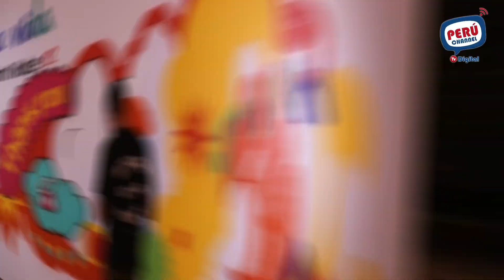¡CELEBRA LA VIDA! XIAOMI FESTEJÓ SU LANZAMIENTO DE SU LINEA RED NOTE 12 SERIES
En una gran noche de verano, Xiaomi lanzó la tan esperada Redmi Note 12 Series, que llega al Perú a través de los modelos Redmi Note 12 Pro+ 5G, Redmi Note 11 Pro 5G y el Redmi Note 12.

Bajo el lema CelebraLaVida, Xiaomi fue más allá de sus límites y transmitió el evento en vivo desde su cuenta oficial de Facebook, donde todos los Xiaomi Fans pudieron conectarse y disfrutar de una presentación llena de color y diversión. Estuvieron presentes además Adriana Campos, Natalia De La Flor, Victor Vilchez, Cesar Vasquez, Jordan Lo, Maria Lucia Saenz, Gabriela Farah, entre otros.

Por otro lado, Susy Diaz fue la invitada sorpresa para coronar una noche llena de tecnología y alegría. La influencer peruana, convertida en una DJ, animó a todos los asistentes tras el streaming realizado en Bogotá, Colombia.

Actualmente, ya puedes encontrar los tres modelos de la serie: Redmi Note 12 Pro+5G a S/1799, Redmi Note 12 Pro 5G, a S/1599. En tanto, el Redmi Note 12 tiene un precio de S/949 y está disponible en importantes cadenas comerciales y supermercados.